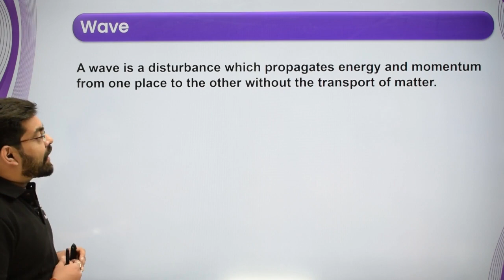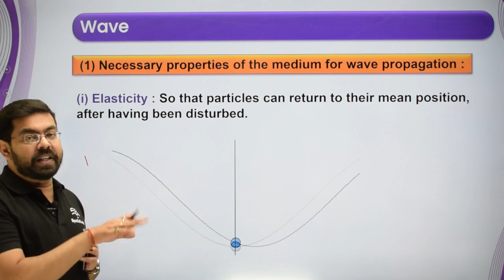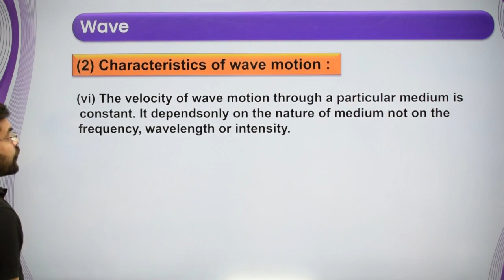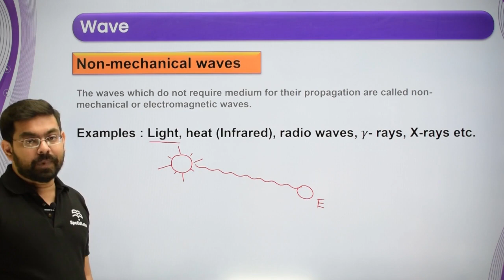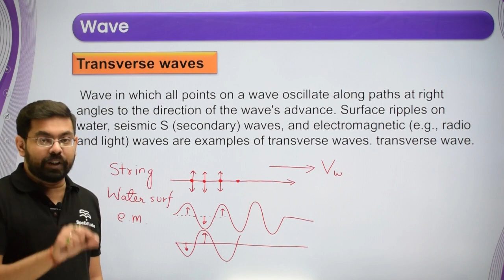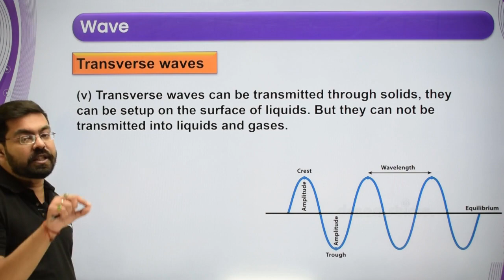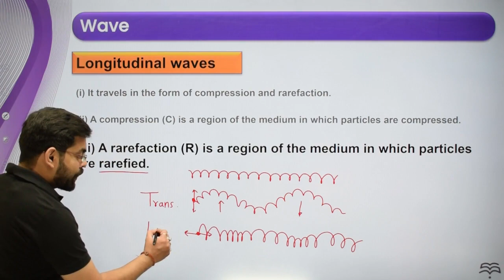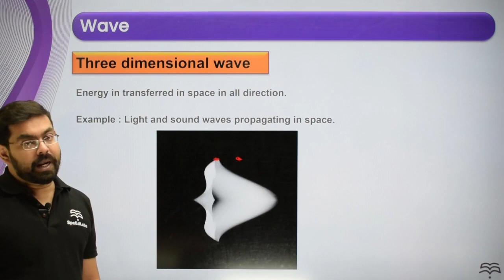Class-11-Physics-Ch-14-Waves-Topic- Introduction to Wave Motion and Types of Waves L 1